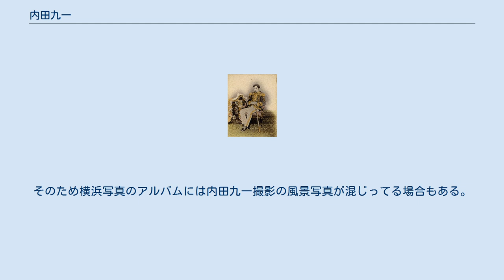内田九一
明治6年（1873年）10月、内田九一によって撮影された明治天皇肖像写真（神奈川県立歴史博物館蔵） 内田 九一（うちだ くいち、弘化元年（1844年） - 明治8年（1875年）2月17日）は、幕末から明治時代初期にかけての写真家（写真師）。
名は重。
最初に明治天皇の肖像写真を撮影したことで知られる（史上初の天皇の公式写真）。
 長崎万屋町の生まれ。
幼少期に両親を失い、伯父の医師・吉雄圭斎に育てられる。
長じて、松本良順の庇護を受けつつ、オランダ軍医・ポンペの舎密試験所で化学を学び（上野彦馬の後輩）、福岡藩士・前田玄造などから写真術を学んだ。
慶応元年（1865年）、大坂石町に写真館を開業し、歌舞伎役者や芸者を撮影して評判を得、慶応4年（1868年）に横浜馬車道へ移る。
 明治2年（1869年）、東京浅草大代地で写真館「九一堂万寿」（くいちどうまんじゅ）を開業、「東都随一」の写真師として名を馳せた。
明治5年（1872年）、明治天皇の西国御巡幸の際、宮内省御用掛の写真師第一号として随行し、名所旧跡の写真を数多く撮影。
御巡幸出発前の明治5年4月に束帯姿と小直衣・金巾姿の天皇を、翌年10月には洋装礼服姿の天皇を撮影し、後者を複製したものが「御真影」として地方官庁・学校などに下賜された。
 役者や芸者の写真の撮影や販売も行って生活は大いに潤い、神田駿河台紅梅町に洋館兼写真館の豪邸を建てたが、明治7年（1874年）冬より肺結核を患い、翌明治8年（1875年）2月に死去。
享年32。
九一が撮影したネガは複写されて、いろいろな写真師たちに売られ、日下部金兵衛などがそれを購入している。
そのため横浜写真のアルバムには内田九一撮影の風景写真が混じってる場合もある。
また、浅草の写真館は、明治14年（1881年）、当時の著名な写真師だった北庭筑波が購入し、「旧内田舎」として再開業した。